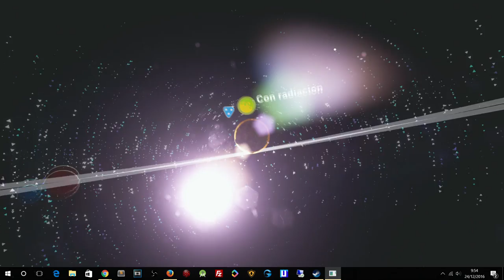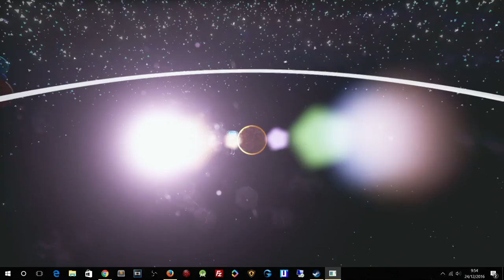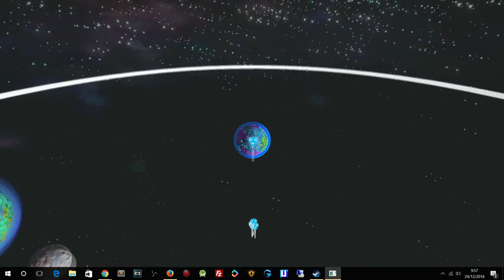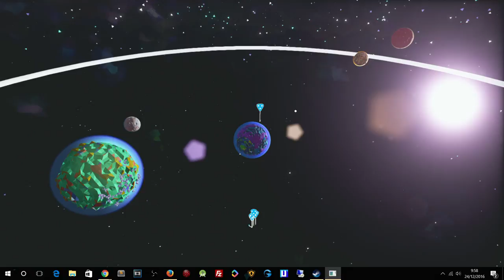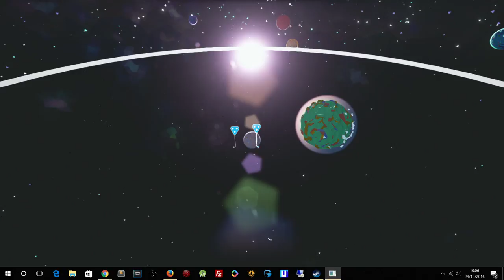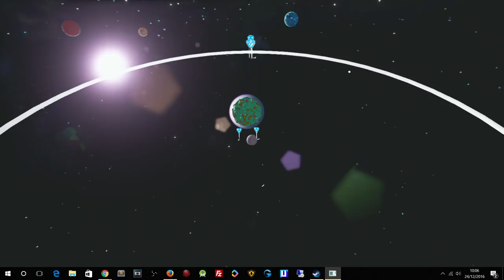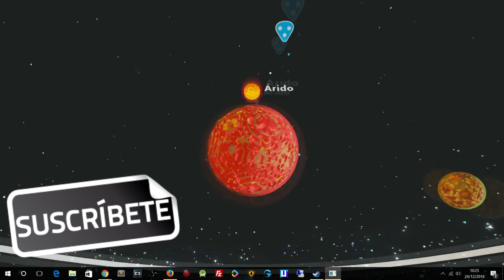Astroneer Gameplay En Español - Colonizando otro planeta - HD - Aleksangre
ALEKSANGRE